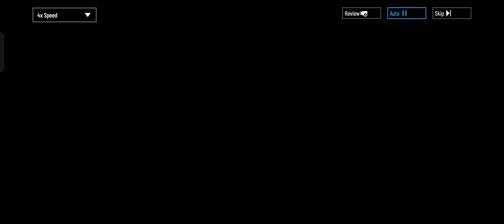Wanderer Record (4-6) || Punishing Gray Raven [Global]